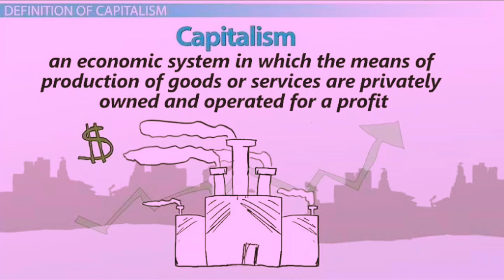Capitalism, What is capitalism in Urdu .